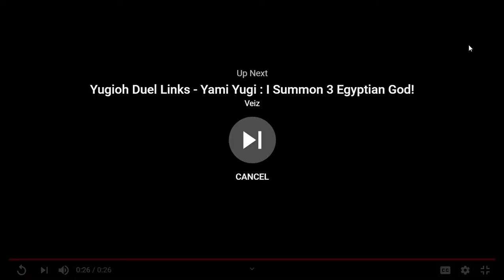OBELISK THE TORMENTOR Summon Animation